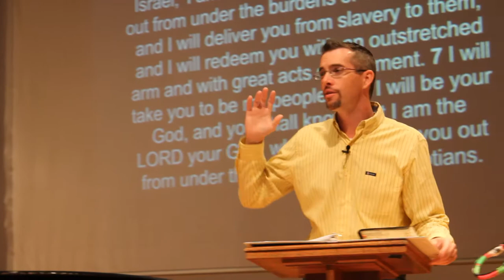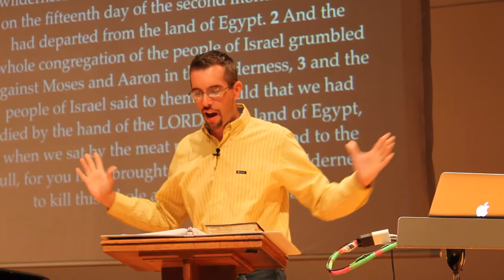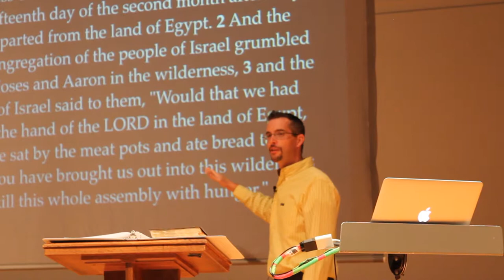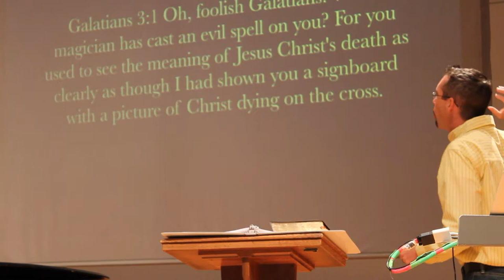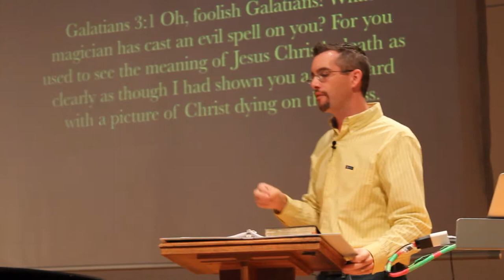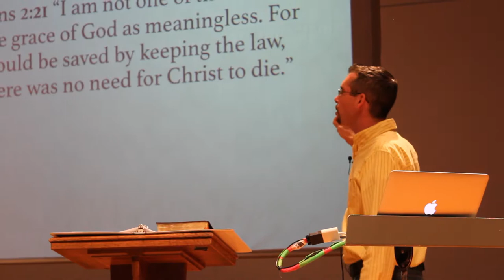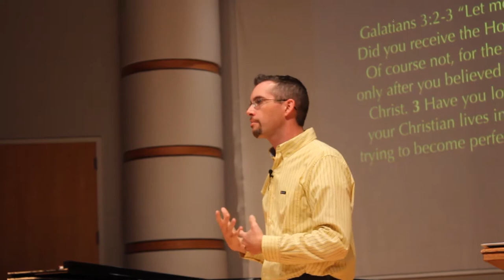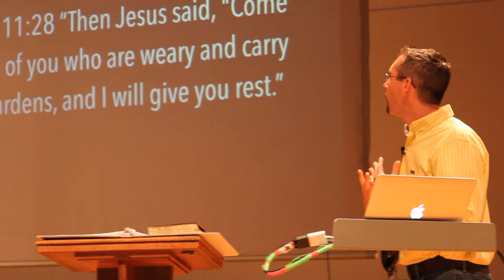Csehy Chapel 2014 Week 1 - Grace: Rest